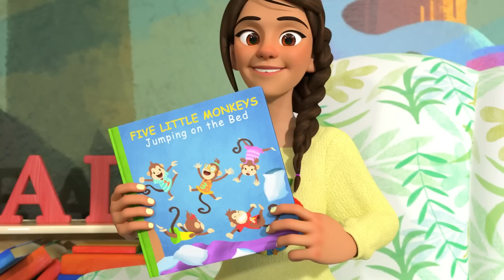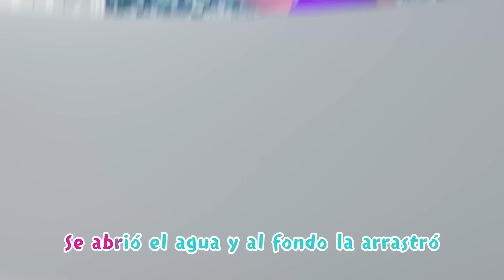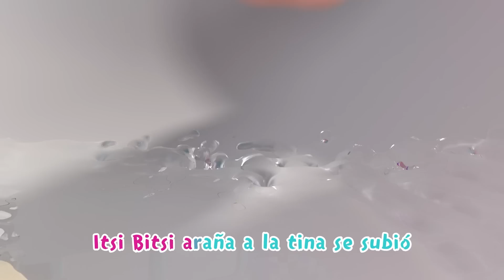El hámster perdido 🔍 | CoComelon y los animales 🍉| Dibujos para niños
¡Falta Jelly Bean! ¡JJ, TomTom y YoYo están en el caso! 🔍

Bienvenido al rincón de los animales de CoComelon. ¡Únete al bebe JJ y sus amigos animales en sus aventuras y diversión! Los niños pueden aprender todo sobre sus animales favoritos, incluidos perros, gatos, monos, cerdos y más. Con todas sus canciones infantiles favoritas de Cocomelon, los padres y los niños pueden disfrutar viendo juntos.

Letra:
ESTROFA 1
        JJ,         ¿Dónde esta el hámster?
  Tom Tom    ¿dónde estará?
         &           Seguimos su rastro
      Yo Yo       Sin poderla hallar
                      ¿Dónde está Jelly Bean?

ESTROFA 2
        JJ           Se nos extravió
                       Nuestra Jelly Bean
                       Muy suave es su piel
                       Y chilla al huir

ESTROFA 3
 Tom Tom      Se nos extravió
                       Nuestra Jelly Bean
                       Con sus pequeñas patas
                       ¿A dónde ha podido ir?

ESTROFA 5
    Varios        Se nos extravió
                       Nuestra Jelly Bean

ESTROFA 6
                       Nuestra Jelly Bean
ESTROFA 7
     Varios      Jelly Bean...
                       por fin aquí está
                       Nuestra Jelly Bean
                       Y su suave piel

** FIN **

Acerca de CoComelon:
La animación 3D y las canciones de CoComelon crean un mundo que se centra en las experiencias cotidianas de los niños pequeños. ¡Es un lugar donde los niños pueden ser felices e inteligentes! Además de ayudar a los niños en edad preescolar a aprender letras, números, sonidos de animales, colores y más, los videos imparten lecciones de vida prosocial, brindando a los padres la oportunidad de enseñar y jugar con sus hijos mientras miran juntos.